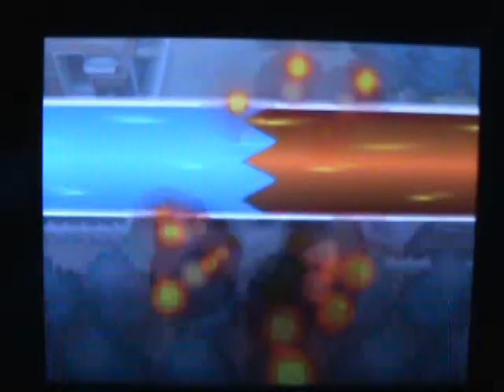Let's Play Pokemon Black! Ep. 18: Big Service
If microx had NCS' popularity, it would have become a meme.

Learning about the Unova Region's Champion, meeting Driftveil City's Gym Leader, stuff like that.